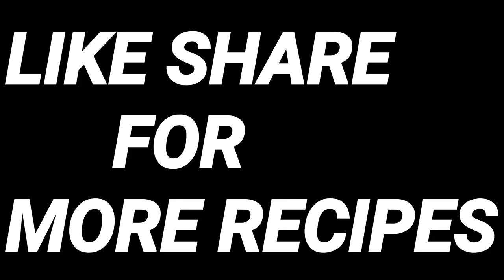Simple Homemade honey chilli potatoes|| Quarantine recipes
4 Potatoes
1 bowl Maida
1 Tsp Cornflour
6-7 Garlic
1/4 tsp Black pepper
3 Tbsp Honey
Salt
1 tbsp Red chilli sauce
3 tbsp Oil
1 Tbsp Tomato ketchup.